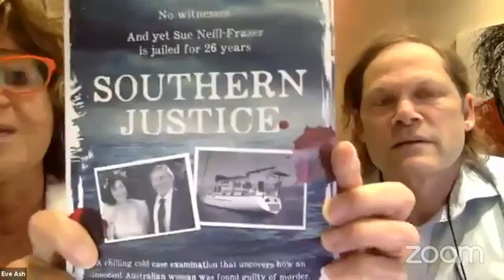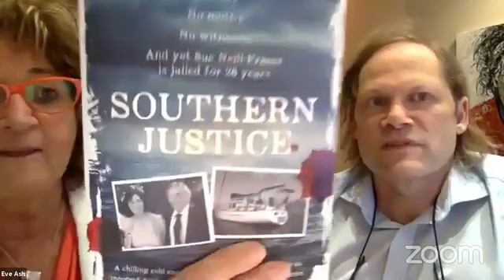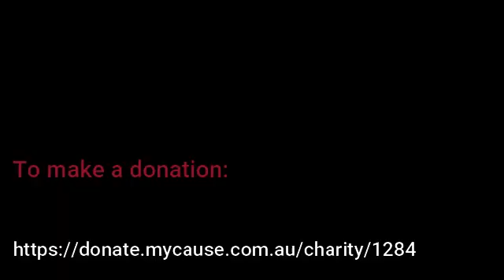ImpactChat - real people, real conversations - Eve Ash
ImpactChat
Real people, real conversations - Eve Ash

Eve is a creative psychologist, storyteller, dynamic justice hunter and filmmaker. Having produced hundreds of videos and TV programs, Eve has won over 170 excellence awards including for the true crime series, Undercurrent: Real Murder Investigation, available on Channel 7Plus and the award winning documentary Man on the Bus.